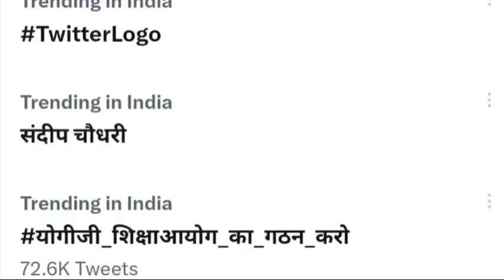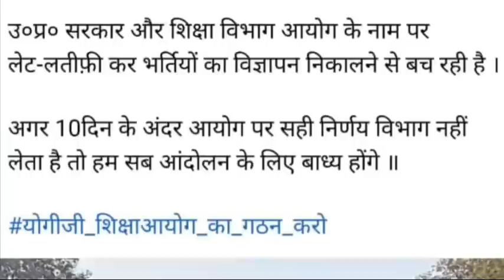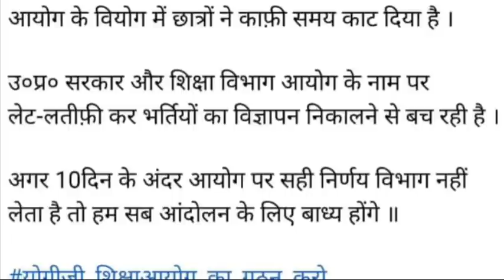SHIKSHA SEVA AAYOG COURT UPDATE|PRIMARY TEACHER VACANCY 2023 LATEST UPDATE|UPPRT|SUPERTET|CAREER BIT